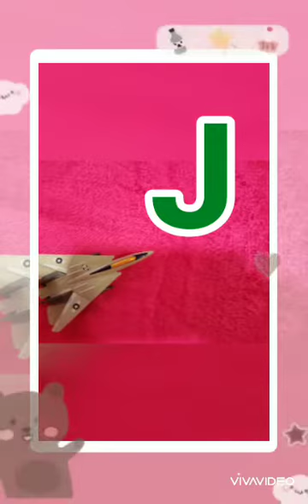Elize learns ABC's from her toys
Learn ABC, learning is fun, teaching toddlers abc